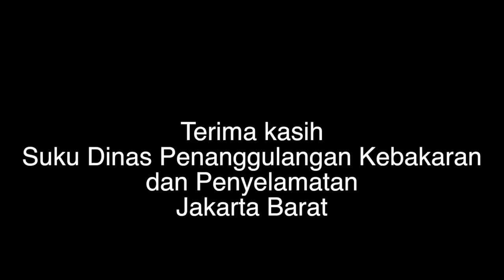Berkunjung ke Kantor Pemadam Kebakaran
Sahabat Mombi, kali ini Mombi dan Loli berkunjung ke kantor pemadam kebakaran, lho. Di sana, mereka melakukan berbagai aktivitas seru bersama para petugas pemadam kebakaran. Yuk, lihat keseruannya dalam video ini!

Oh, ya, selain petugas pemadam kebakaran, ada juga banyak profesi lain yang ada di sekitar kita. Cari tahu di Majalah MOMBI Edisi 11 yang terbit pada tanggal 17 Februari 2016, ya!

Di Majalah MOMBI Edisi 11, ada BONUS "Mobil Pemadam Kebakaran" juga, lho! Yuk, kita membuatnya bersama-sama. Lihat tutorial Membuat Mobil Pemadam Kebakaran di sini, ya